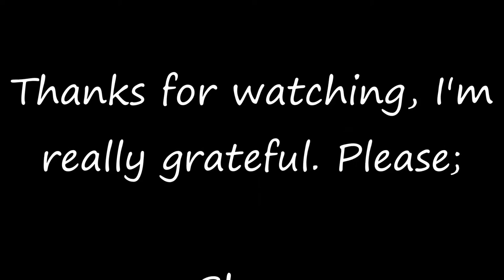How To Become A Successful Entrepreneur - Start With Why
If you really want to know how to become a successful entrepreneur then you have to start by asking yourself why you want it. Only by knowing why can you truly be successful in anything. How to become a successful entrepreneur implies that there are unsuccessful ones, but that's just not possible.

Only by knowing how to become a successful entrepreneur can you actually be one. I hope you enjoy my video about how to become a successful entrepreneur.